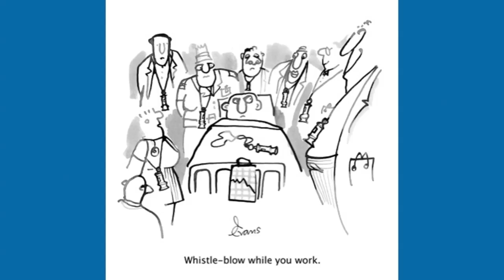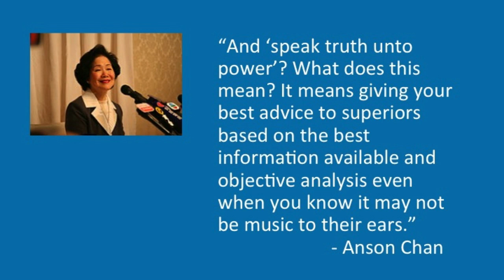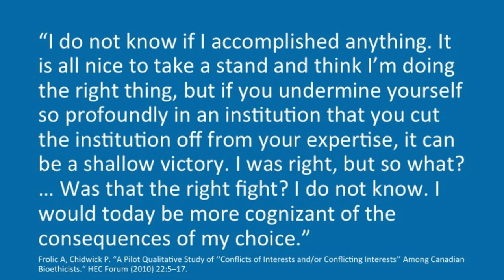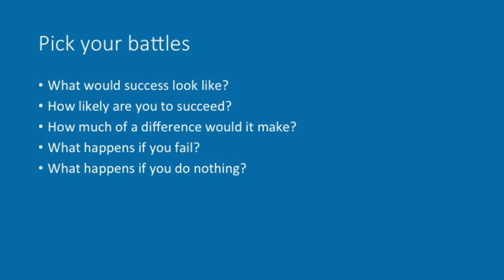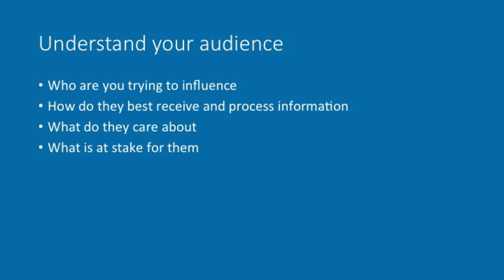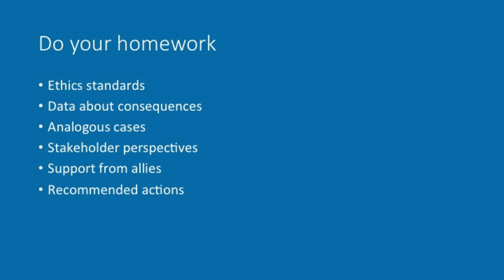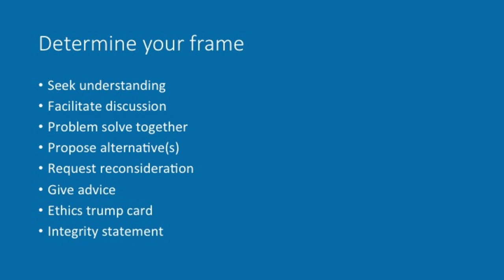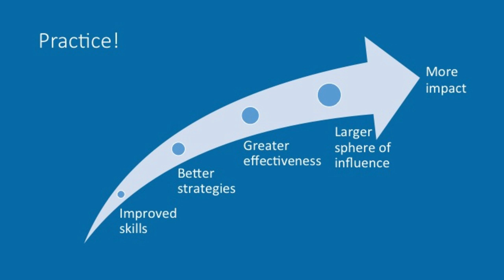MacLean Conference 2014- Ellen Fox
Reflections on 15 years with the National Center for Ethics in Health Care
Ellen Fox, MD, Integrated Ethics Consulting